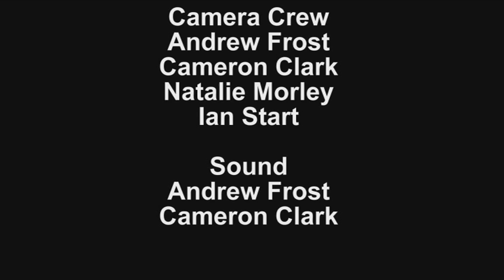Skyfall silva sequence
A little different video for you guys...

We created our own sequence from a section of the movie Sky fall as part of a college assessment :)

During the video, you can hear us say cut, this was our first time using avid editing which was hard to use so sorry about that :)